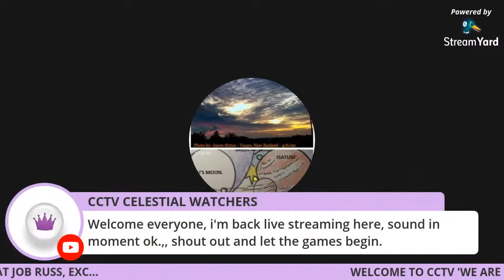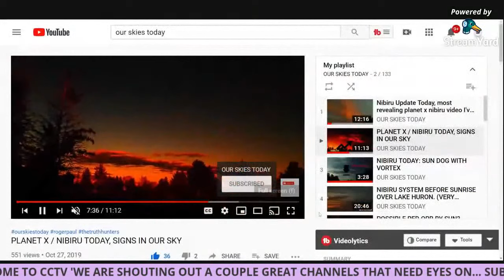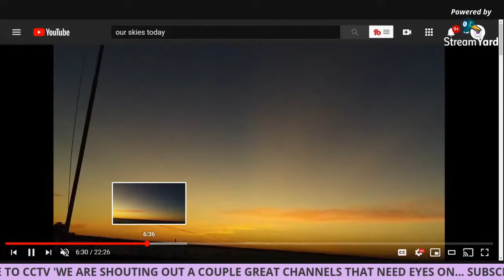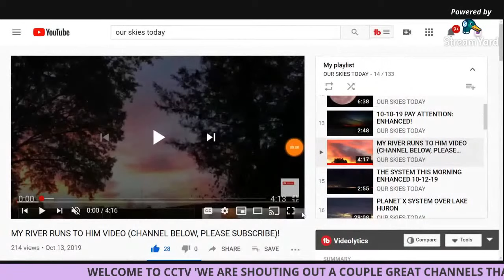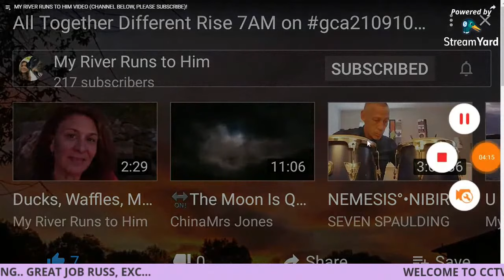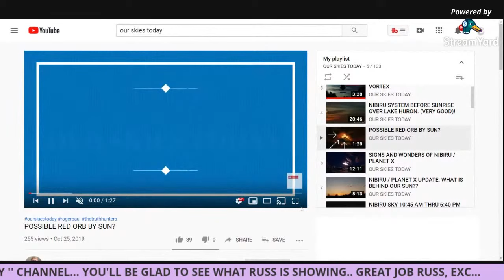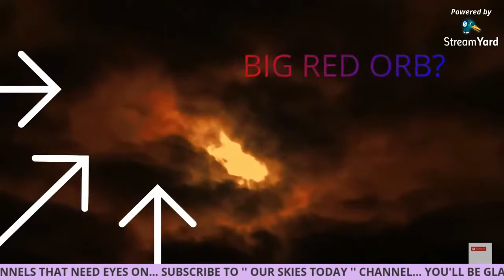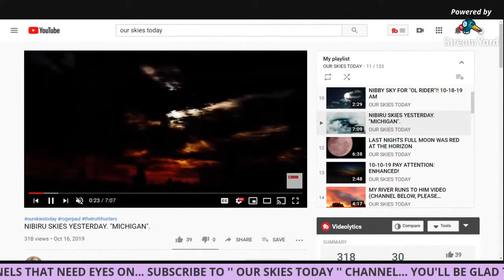Planet x nIBIRU ' COMET ARRIVING Soon, Subscriber shout out